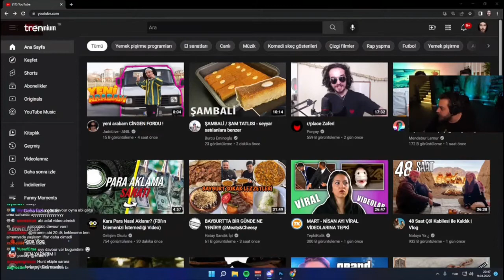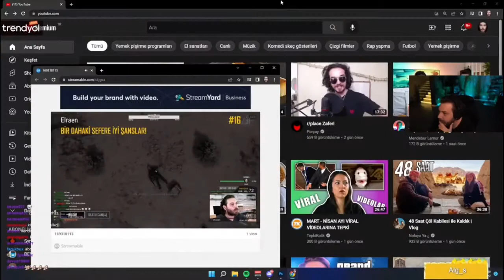Elraen - Eski pubg vuruş videolarını izliyor